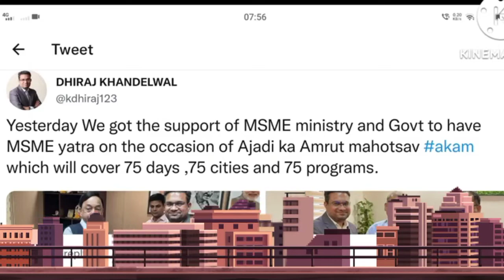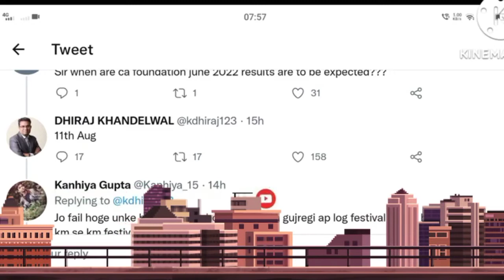CA Foundation June22 Result Date | ICAI Member Dhiraj Khandelwal | Most Expected Date New ResultDate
1) CA foundation june 2022 result
2) CA foundation june 2022 expected result date 3) CA foundation may 2022 result
 4) CA foundation may 2022 Expected result date
 5) CA foundation june 2022 passing percentage 6) CA foundation june 2022 expected passing percentage
 7) how to check CA foundation june 2022 result 8) how to check CA foundation may 2022 result 9) chartered studies
10) icai important announcement